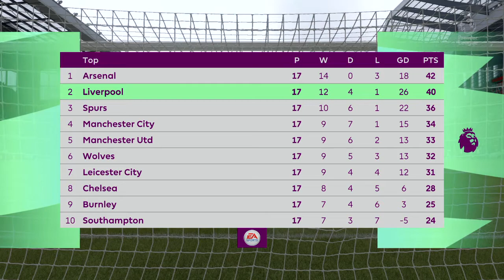Liverpool vs Crystal Palace ⚽️ Premier League